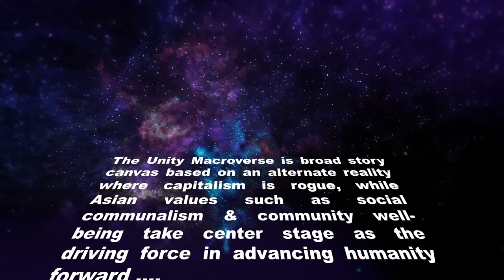SIK Free SciFi English Short Story Audiobook Malaysia Pt 4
Our first "horror-mystery" Short Story Audiostory Readthrough from the Unity Macroverse, "Sik" - which originated as a micro story entitled "In The Beginning". This is the fourth micro story entitled "The Escape".

or visit unitymacroverse.com for further information.